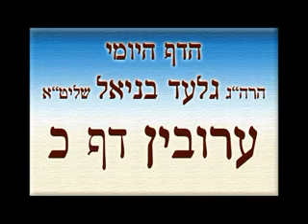חדש! חדש! דף היומי מסכת עירובין דף כ הרב גלעד בניאל צפו ותהנו מנסיון!